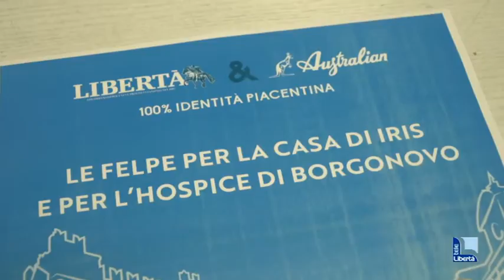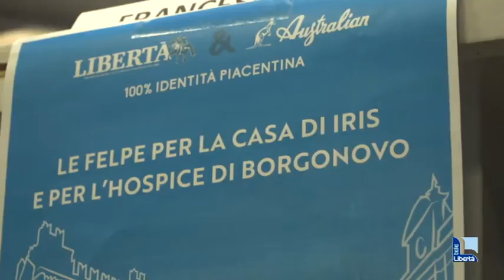Le felpe della solidarietà